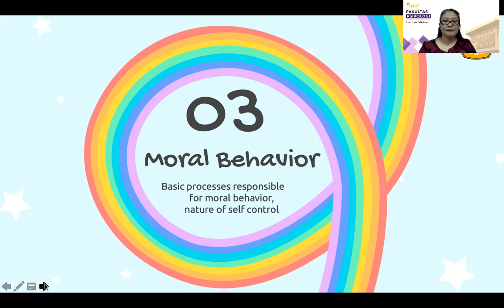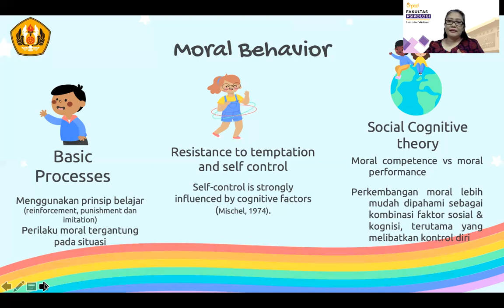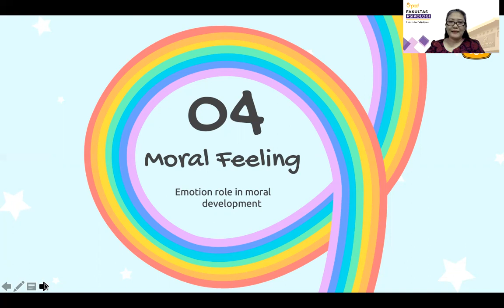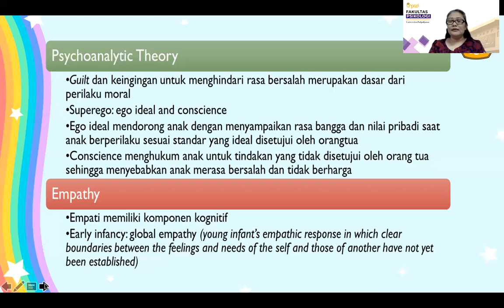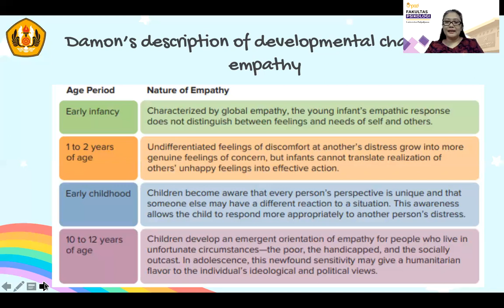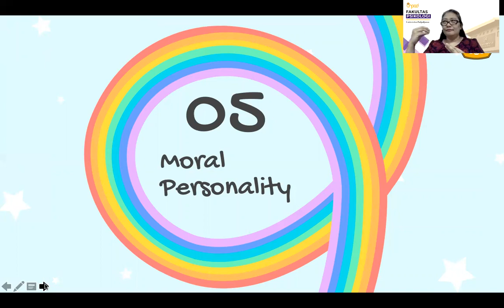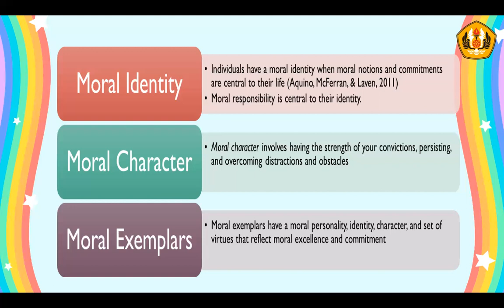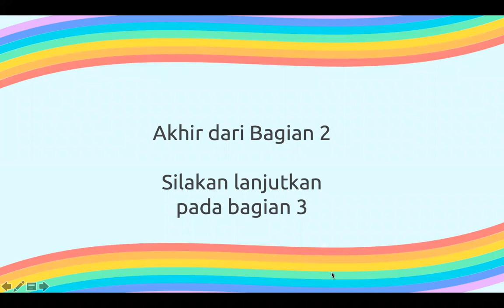Moral Development Bagian 2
Materi ajar mata kuliah Perkembangan Rentang Hidup 2